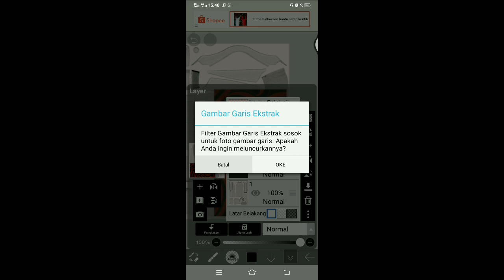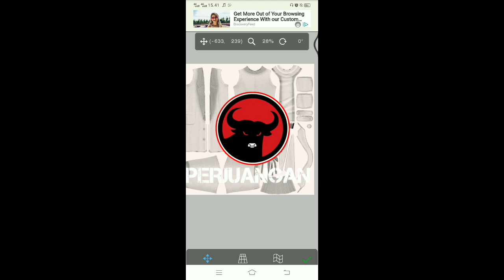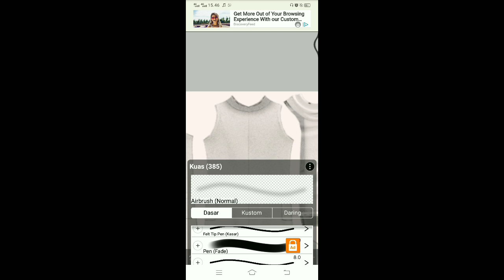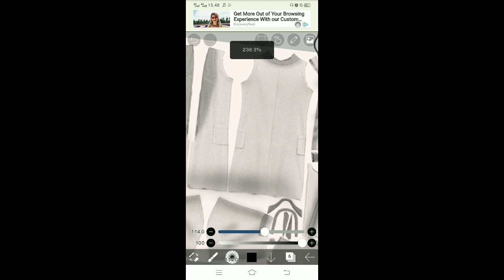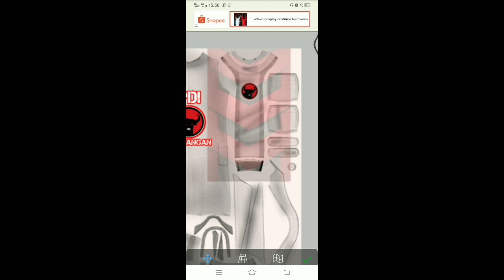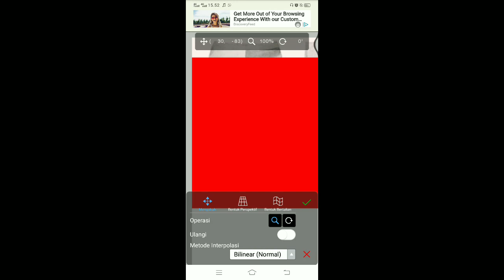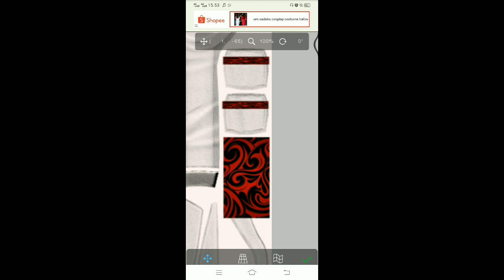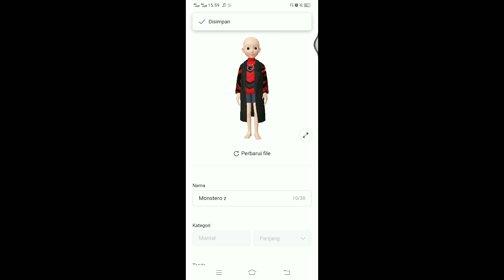Cara Bikin Item Seragam Squad Zepeto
Hallo Guys kali ini elziken akan berbagi video tutorial Cara Bikin Item Seragam Squad Zepeto.